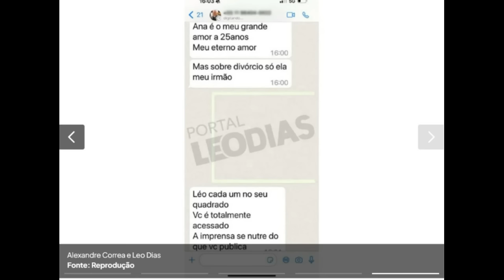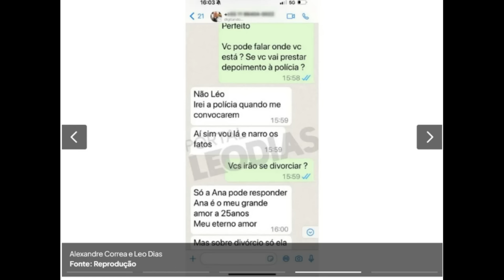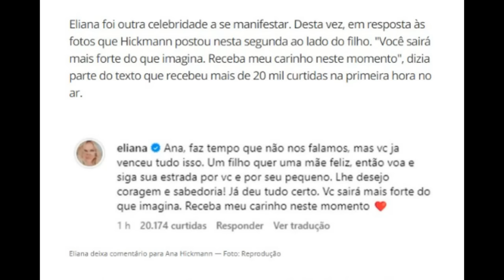Eliana QUEBRA SILÊNCIO e faz REVELAÇÃO sobre Alexandre Correa, marido de Ana Hickmann!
O que aconteceu com Ana Hickmann? Quem é o marido de Ana Hickmann? Alexandre Correa. Ana Hickmann. Quem é Alexandre Correa? Ana Hickmann marido. Marido de Ana Hickmann. Ana Hickmann e marido. Alexandre Ana Hickmann. Ana Hickmann e Alexandre Correa. Adriane Galisteu, Ana Castela, Luana Piovanni, Jojo Toddynho, Carlos Alberto de Nobrega, O que aconteceu com o Carlos Alberto?, Carlos Alberto internado, Carlos Alberto na UTI, Carlos Alberto Praça é Nossa, Quem é Carlos Alberto de Nobréga?, Eliana,